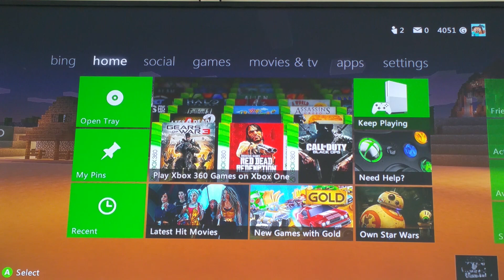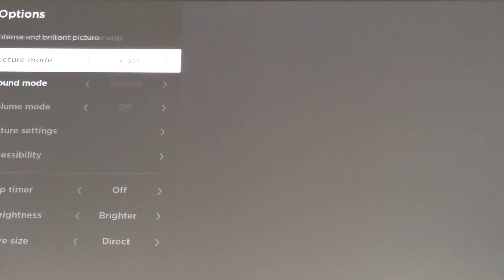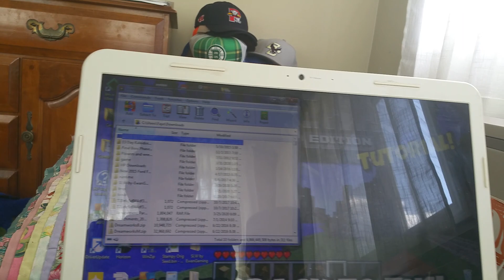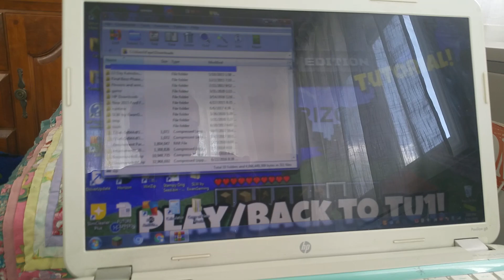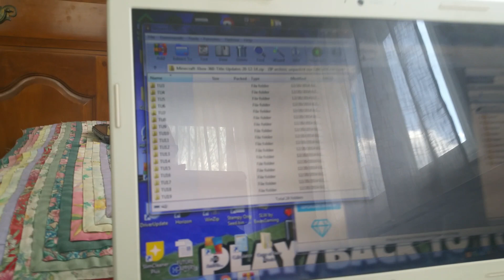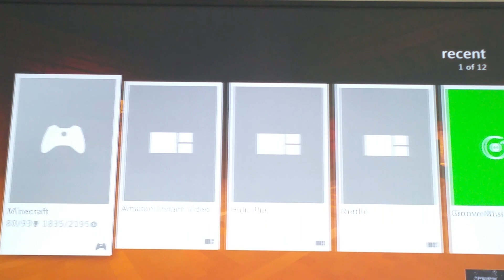How to change your Minecraft Xbox 360 Edition Update (TU1-TU53)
This video shows you how to get any version of Minecraft Xbox 360 Edition from TU1 to TU53, shout out to CatsyzGaming for showing me how to do this.

FORGOT TO SAY: If you have any DLC that did not exist in the update you want to be in, you will need to store it on another storage device. Also, you will need the digital version of the game if you want Title Update 1, 2, 3, 4, 5, 6, 7, or 8.